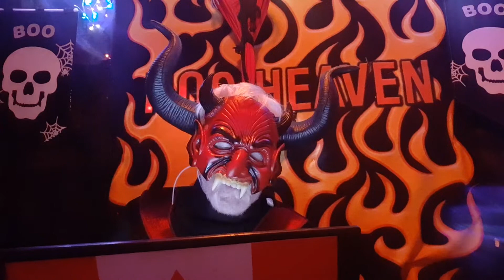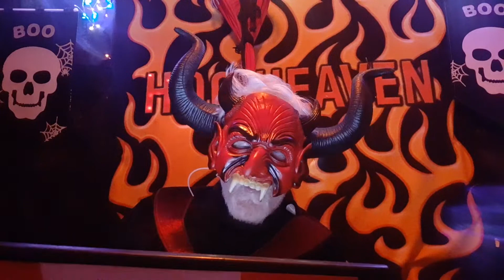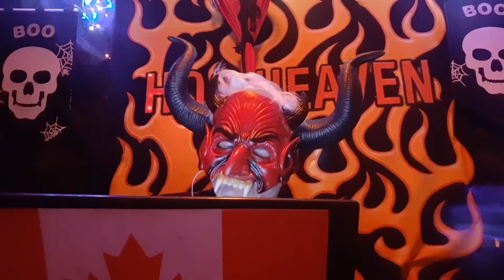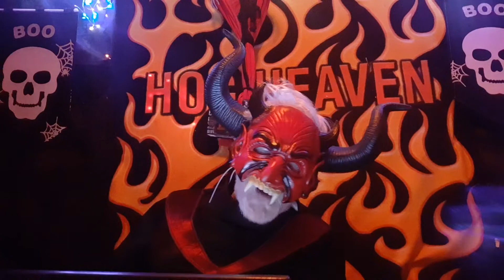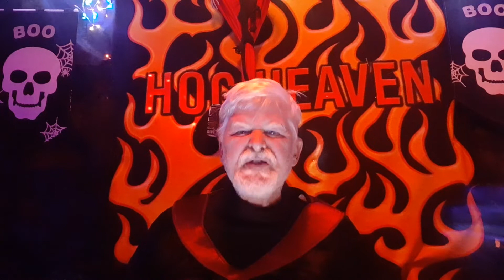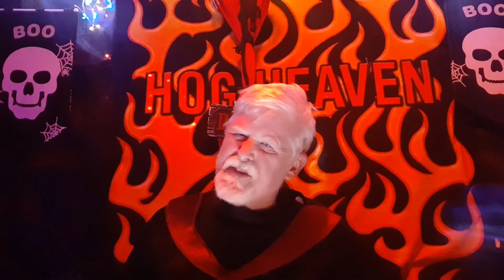😱👺Morgue official is a path of Unloving disunity and he's a cluckity cluck who won't debate😱👺